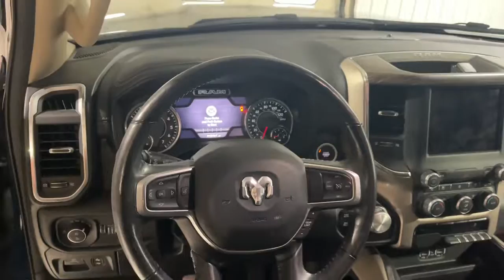2020 RAM 1500_LARAM Wausau, Merrill, Antigo, Rhinelander, Stevens Point A2495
PATRIOTBLU Used 2020 RAM 1500_LARAM  available in 2525 Grand Avenue, Wausau, Wisconsin at Brickners of Wausau. Servicing the Wausau, Merrill, Antigo, Rhinelander, Stevens Point, WI area.

2020 RAM 1500_LARAM  - Stock#: A2495

Brickners of Wausau
2525 Grand Ave

4WD selector (electronic hi-lo),4WD type (part time w/ on demand setting),ABS (4-wheel),Active grille shutters,Adjustable pedals (power),Air filtration,Airbag deactivation (occupant sensing passenger),Ambient lighting,Antenna type (diversity),Antenna type (mast),Anti-theft system (alarm),Anti-theft system (vehicle immobilizer),Armrests (front center),Armrests (rear center folding with storage),Assist handle (front),Assist handle (rear),Auxiliary oil cooler,Auxiliary transmission fluid cooler,Axle ratio (3.21),Battery (maintenance-free),Battery rating (730 CCA),Battery saver,Brake drying,Braking assist,Camera system (rearview),Capless fuel filler system,Child safety door locks,Child seat anchors (LATCH system),Clock,Compass,Connected in-car apps (Google POIs),Connected in-car apps (Google search),Connected in-car apps (app marketplace integration),Cruise control,Crumple zones (front),Cupholders (front),Cupholders (rear),Customizable instrument cluster,Dash trim (alloy),Daytime running lights (LED),Digital odometer,Door handle color (body-color with chrome accents),Door sill trim (chrome),Door trim (alloy),Driver assistance app (roadside assistance),Driver seat (heated),Driver seat (ventilated),Driver seat power adjustments (4-way power lumbar),Driver seat power adjustments (8),Driver seat power adjustments (height),Driver seat power adjustments (reclining),Electronic brakeforce distribution,Electronic messaging assistance (voice operated),Electronic messaging assistance (with read function),Electronic parking brake (auto off),Emergency braking preparation,Emergency locking retractors (front),Emergency locking retractors (rear),Emissions (50 state),Exterior entry lights (approach lamps),Exterior entry lights (puddle lamps),External temperature display,Fender lip moldings (body-color),Floor mat material (carpet),Floor material (carpet),Footwell lights,Front air conditioning (automatic climate control),Front air conditioning zones (dual),Front airbags (dual),Front brake diameter (14.9),Front brake type (ventilated disc),Front brake width (1.18),Front bumper color (chrome),Front fog lights (LED),Front headrests (2),Front headrests (adjustable),Front seat type (40-20-40 split bench),Front seatbelts (3-point),Front shock type (twin-tube gas),Front spring type (coil),Front stabilizer bar,Front struts,Front suspension classification (independent),Front suspension type (upper and lower control arms),Front wipers (variable intermittent),Fuel economy display (MPG),Fuel economy display (range),Gauge (tachometer),Grille color (chrome surround),Grille color (chrome),Headlight bezel color (chrome),Headlights (LED),Headlights (auto delay off),Headlights (auto on/off),Heated steering wheel,Hill holder control,Infotainment (Uconnect),Infotainment screen size (8.4 in.),Instrument cluster screen size (7 in.),Laminated glass (acoustic),License plate bracket (front),Memorized settings (2 driver),Memorized settings (adjustable pedals),Memorized settings (audio system),Memorized settings (driver seat),Memorized settings (side mirrors),Mirror color (chrome),Multi-function display,Multi-function remote (panic alarm),Multi-function remote (proximity entry system),One-touch windows (2),Overhead console (front),Passenger seat (heated),Passenger seat (ventilated),Passenger seat power adjustments (4-way power lumbar),Passenger seat power adjustments (8),Passenger seat power adjustments (height),Passenger seat power adjustments (reclining),Phone (voice operated),Pickup bed cargo management (tie-down anchors),Pickup bed light,Pickup sliding rear window (power horizontal),Power brakes,Power door locks (anti-lockout),Power door locks (auto-locking),Power outlet(s) (115V front),Power outlet(s) (115V rear),Power outlet(s) (12V front),Power outlet(s) (USB rear),Power outlet(s) (USB-C rear),Power steering,Power windows (lockout button),Power windows (safety reverse),Powertrain hour meter,Push-button start,Radio (AM/FM),Radio (touch screen display),Radio (voice operated),Radio data system,Reading lights (front),Reading lights (rear),Rear brake diameter (14.8),Rear brake type (ventilated disc),Rear brake width (0.87),Rear bumper color (chrome),Rear headrests (3),Rear headrests (adjustable),Rear privacy glass,Rear seat folding (folds up),Re